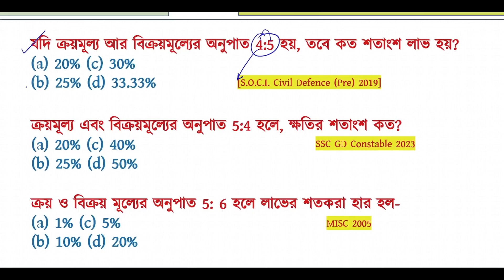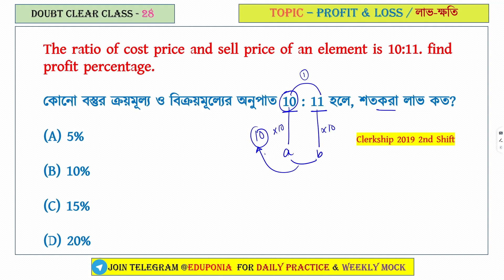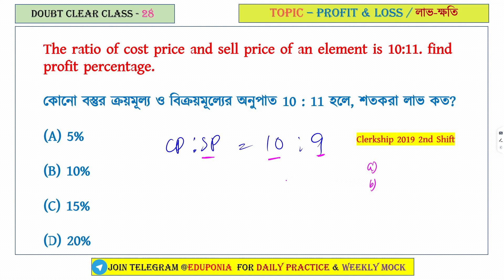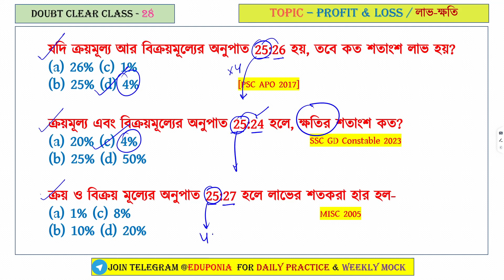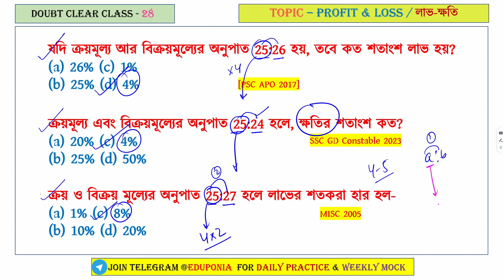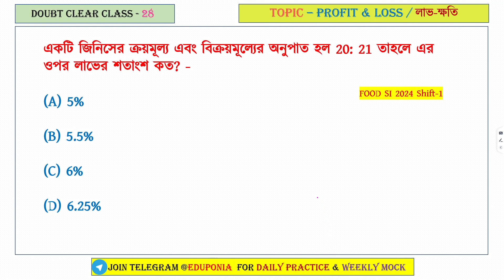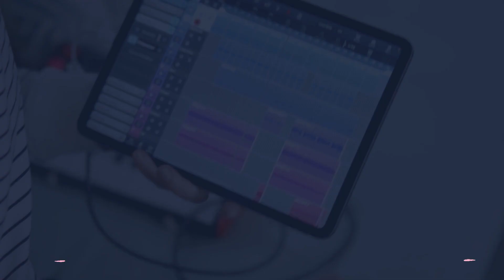Most important math - 28 I অঙ্কের গুরুত্বপূর্ণ প্রশ্নের সমাধান I Math short tricks I EduPonia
Welcome to EduPonia Academy, your go-to destination for free, expert guidance on competitive exams.

📌 Join the Eduponia Academy Telegram Group for daily Updates and Discussions

একটি বস্তু 78 টাকায় বিক্রি হলে লাভের শতাংশ, 69 টাকায় বিক্রি হলে লাভের শতাংশের দ্বিগুণ হয়। বস্তুটির ক্রয়মূল্য (CP) কত ?
Percentage of profit when article is sold for Rs. 78 is twice than when if is sold for Rs. 69, CP = ?

এক্রয় ও বিক্রয় মূল্যের অনুপাত 5: 6 হলে লাভের শতকরা হার হল-(a) 1% (c) 5%(b) 10% (d) 20%

(ক্রয়মূল্য এবং বিক্রয়মূল্যের অনুপাত 5:4 হলে, ক্ষতির শতাংশ কত?

যদি ক্রয়মূল্য আর বিক্রয়মূল্যের অনুপাত 4:5 হয়, তবে কত শতাংশ লাভ হয়?
(b) 25% (d) 33.33%

The ratio of cost price and sell price of an element is 10:11. find profit percentage.

কোনো বস্তুর ক্রয়মূল্য ও বিক্রয়মূল্যের অনুপাত 10 : 11 হলে, শতকরা লাভ কত?

(A) 5%

(B) 10%

(D) 20%
যদি ক্রয়মূল্য আর বিক্রয়মূল্যের অনুপাত 25:26 হয়, তবে কত শতাংশ লাভ হয়?
ক্রয়মূল্য এবং বিক্রয়মূল্যের অনুপাত 25:24 হলে, ক্ষতির শতাংশ কত?

ক্রয় ও বিক্রয় মূল্যের অনুপাত 25:27 হলে লাভের শতকরা হার হল-(a) 1% (c) 8%(b) 10% (d) 20%
একটি পত্রিকার বিক্রয়মূল্য তার ক্রয়মূল্যের 4/5 গুণ। তাহলে ক্ষতির শতকরা হার হল(a) 20%  (c) 25 1/4  %(b) 201/3% (d) 33%
একটি সাইকেল বিক্রি করে 12(1/2)% ক্ষতি হলে ক্রয়মূল্য ও বিক্রয়মূল্যের অনুপাত--

একটি জিনিসের ক্রয়মূল্য এবং বিক্রয়মূল্যের অনুপাত হল 20: 21 তাহলে এর ওপর লাভের শতাংশ কত?

profit and loss tricks math
discount math problem solution
digit sum tricks in bengali
লাভ ক্ষতির অঙ্ক
লাভ ক্ষতি অঙ্কের ট্রিক্স
শতকরা অংক
শতকরা অংক সুবীর দাস
nimeshe onko solution
চঞ্চল ঘোষ অঙ্ক সমাধান
নিমেষে অঙ্ক সমাধান
নিমেষে অঙ্ক শতকরা সমাধান
শতকরা অংক করার নিয়ম
শতকরা অংক subir das
ভগ্নাংশের অংক ray martin
Number System
Number System math in bengali
Number System math for competitive exams in bengali
rs aggarwal math in bengali percentage
Number System math by bengali
Number System math in bengali explain
Number System math in bengali explanation
Number System math in bengali english
Number System math in bengali topic wise
Number System math in bengali wb police constable
math class for wbp constable
math class for wbpsc food si
math class for wbp
math class for wbpsc clerkship
math class for wbp lady constable
math class for wbp si
math class for wbpsc
math class for west bengal police
math class wbp 2023
math class wbp 2024
math class for wbp asi
math class for wbp and si
math class for wbp assistant commandant
math class for wbp and constable
math class for wbp bengali
math class for kp bengali